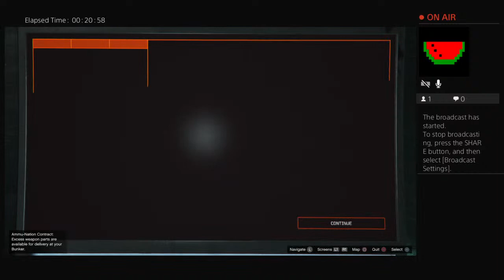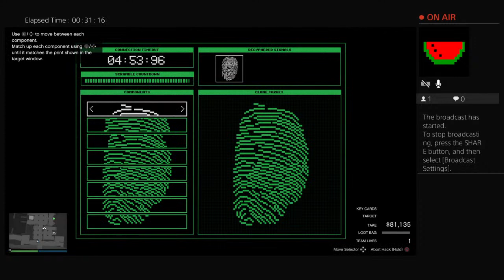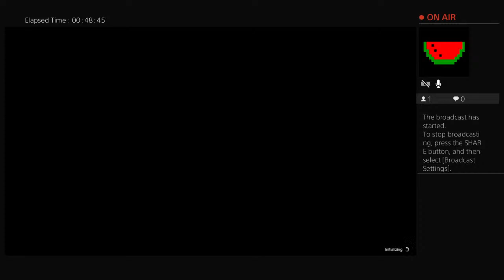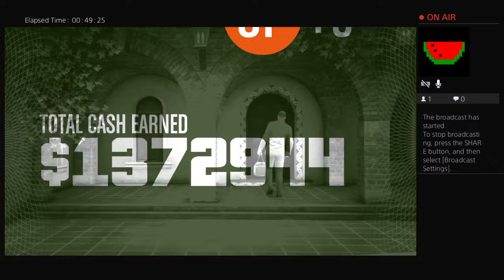benchienoodles's Live PS4 Broadcast